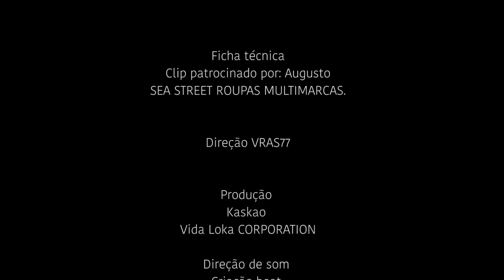Zekinha TSG - Liberdade - Vídeo Clipe Oficial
Ouça Liberdade em todas as plataformas digitais

[LETRA]

Você escolhe o estilo eu canto e represento
sou ganguero criminal e só ando contra o vento
Caminhando e cantando vou criando a canção
inovando nas levada mantendo a revolução
Sou a nova geração que o sistema num gosta
mais ja que vocês num gosta nós virou os pé na porta
Ta pensando que nós ia implora ajoelha
e fica submisso pra poder se alimenta
vocês trafica armamento elas chega aqui pra nós
nós menor inconsequente com elas vira algoz
Vai perdeu na moral se coça vou atira
num é assim que a PM para nós pá enquadrar
Nós pode não ter estudo mais conhece bumerangue
onde dói aqui na gente nós devolve no rasante
Roubando o que vê na frente causando o pandemônio
montando na 800 roubada uns dias antes
vocês que sabe ve ai nós só que usufrui
de tudo que tem pra nós que vocês quer impedi
A 1.000 R a Mercedes gla 200 o golfao
Que nós vê comercial passa na televisão
To me armando vou a luta pra sair e conquista
mesmo sendo vagabundo com Deus aqui vou falar
Me perdoa meu senhor sei que tudo que eu faço
que eu chamo revolução to ciente é errado
Em contra partida tem um motivo especial
nossa guerra é pela paz um conforto social

Abaixa nesse mundo a cabeça só a ti
viatura dos BO que nós cola pode vim
Nós ta assim ta assim os malote ta na mão
fechamento é resumo fazemos revolução
Ainda que ande no Vale da sombra da morte não temerei mal algum porque tu senhor és comigo
Pai ilumine o meu destino me proteja dos espinhos
Assim eu vou viver em pai.
Sei que eu num vou ser exemplo pra quem me vê
mais a minha geração ja não tem o que teme
Se fica os cara prende se entregar os home mata
tão criando os cadelo que num que sabe de nada
Imagina nós ta como vendo os cara desviando
malotes e mais malote sem cadeia ta tirano
Se eles quer que nós num rouba da exemplo de verdade
e governa um governo que da oportunidade
Ilusão nós acha que isso vai acontecer a elite na verdade que é vê nós falece
Tipo jogo GTA nós cumprindo a missão chegando ja atirando no bacana da mansão
Só que é vida real nós num pode coxila é cautela calculada pra entra e pá cata
Enquadra no sapatinho tira a comunicação
Conferi se tem alarme pra num te vacilação
Da o papo na madame que ela tem que abri o cofre
ja sopra no ouvido dela o que pode i num pode
Eu aqui na contenção dominando u guarita com o fura destravado se suja me avisa
Que saio arregaçando atirando pra abri caminho ganhei pinote com o golf GTI
Sentido a zona sul mais preciso pro Capão
Onde segundo a historia nasce os revolução

Do crime do assalto banco que explode os eletrônico
E rouba os carro forte pesadelo dos maçônico
Que queria dominar tentando ludibriar achando que todo mundo eles ia alienar
Perai só que não nós ta aqui bem firmao mesmo fazendo o errado nós tem Deus no coração
Não queria fazer parte dos guerreiro que lutou
mais a luta trás vitoria e derruba o opressor

Ficha técnica
SEA STREET ROUPAS MULTIMARCAS.

Direção VRAS77

Produção
Kaskao
@Vida Loka Corporation

Criação beat
Kaskao e Branco neves Real sul
João - Z studio Sound Black
Voz , edição , mixagem e masterização.

Colaboradores.
MC brinquedo e parceiros.
Roni e Marcelo Camargo fotógrafo.

Jefinho Beat vox.